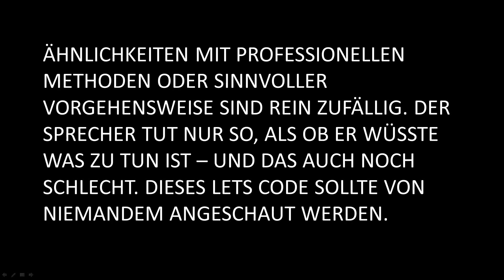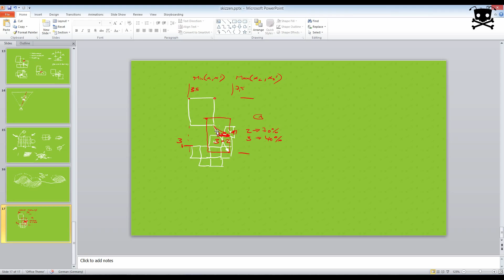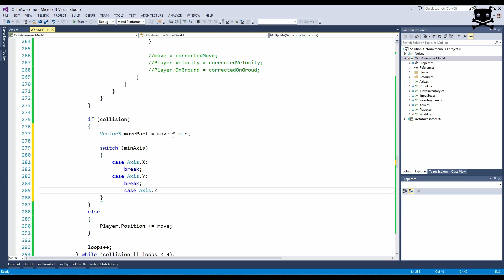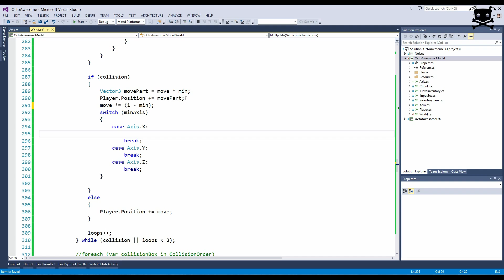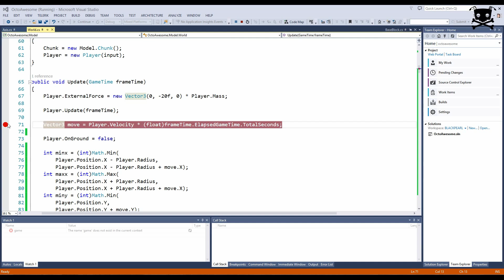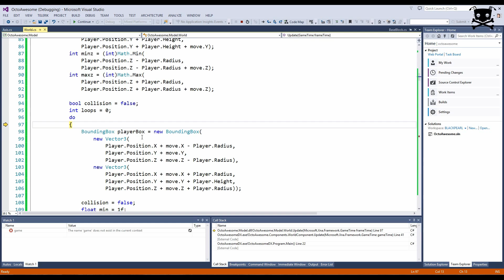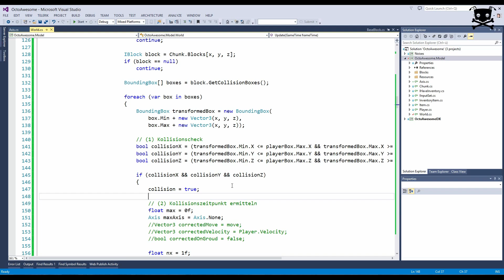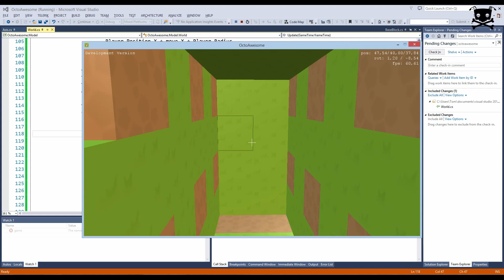Lets Code OctoAwesome [079] - Nachts arbeiten Devs dann doch am besten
Irgendwie will es nicht so richtig klappen. Aber ich verspreche ein happy End